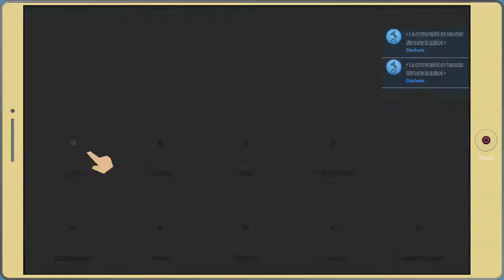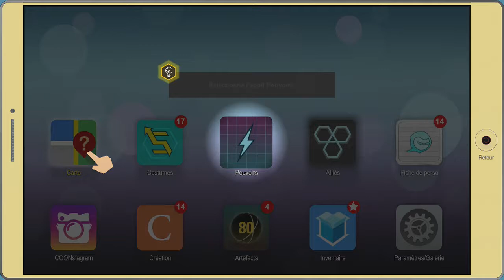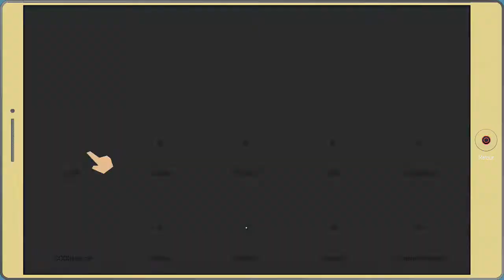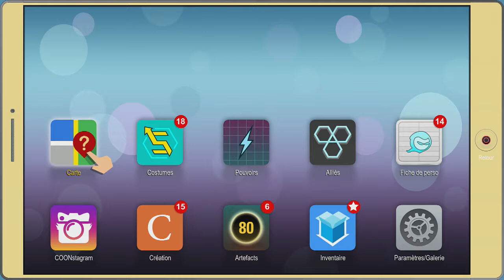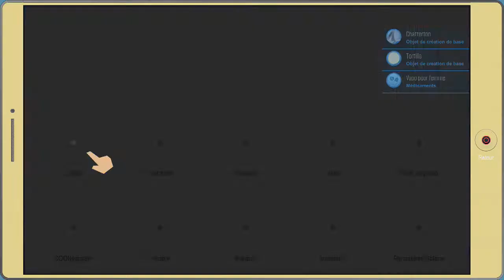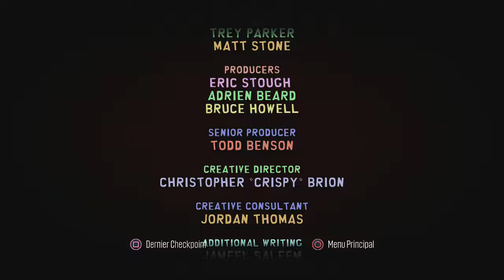South Park : L 'Annale du Destin - Le club de strip tease #4